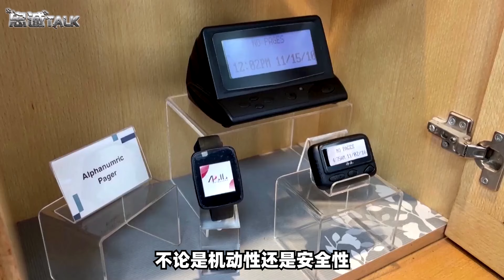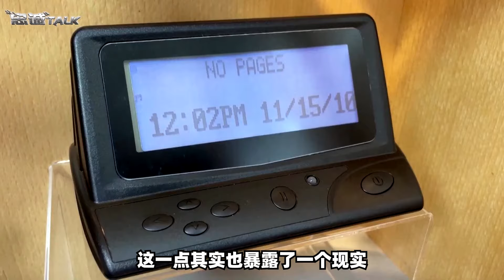全球產業東西分裂開始加速，黎巴嫩的這場恐襲，影響極為惡劣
黎巴嫩的這場bp機爆炸，將加速全球產業分裂